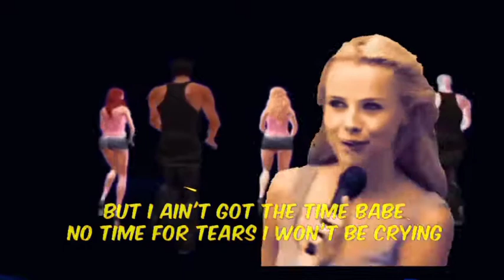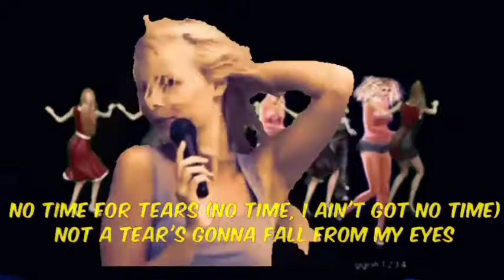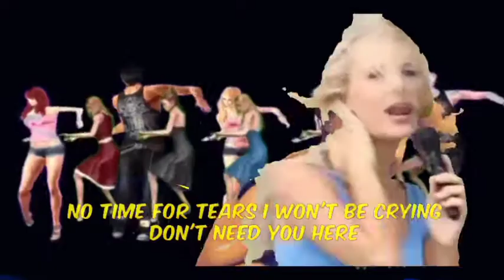Nathan Dawe & Little Mix - No Time For Tears animated (Lyrics) video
Join us each day as we present a new animated Lyrics video.
Featuring one of today's top artist,  an up incoming artist or a blast from the past.
Our goal is to become your number 1 source . for Lyrics
If you have a song or artist, you would like for us to feature please submit info
►This channel focuses on making high quality and unique original lyrics videos. It takes hours of work to create each video and I manually design and edite )
►Get featured ►
If you would like to be featuredd on this channel, or are interested in a collaboration video,
👉  Today's featured video:Nathan Dawe & Little Mix - No Time For Tears  animated (Lyrics) video

🎧 ”Lyrics

Listen ad-free with YouTube Premium
Song
Song No Time For Tears
Artist
Artist Nathan Dawe, Little Mix
Album
Album No Time For Tears
Licensed to YouTube by WMG (on behalf of East West Records UK Ltd)